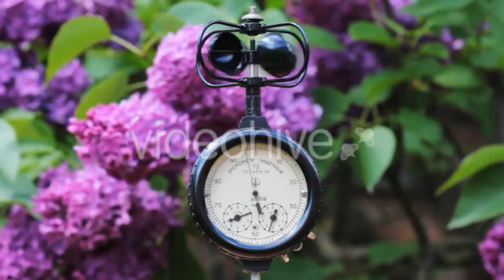Workman In Checkered Shirt And Apron At Workshop - (people) Stock Footage | Mega Pack +40 items